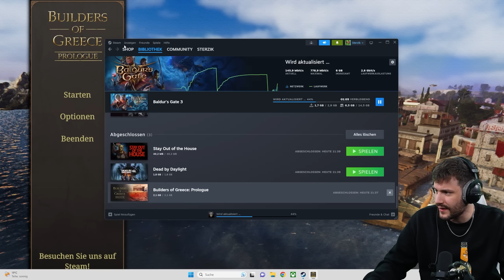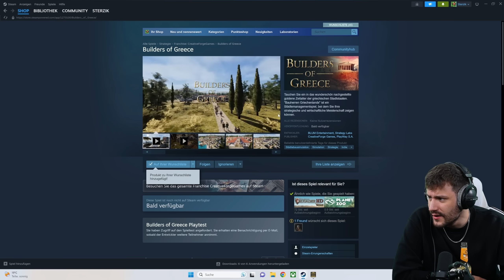Wenn ein Spiel WIRKLICH Potential hat | Builders of Greece: Prologue | Strategiespiel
Was ist Builders of Greece: Prologue
Kontrolliere den Bienenstock und schütze ihn vor Feinden. Baue Fabriken und Verteidigungsanlagen. Erforsche Technologie und setze gegebenenfalls Atomwaffen ein, aber lass nicht zu, dass die Feinde der Königin Schaden zufügen!

Werbung
Epic Games Creator Code: DERSTERZIK